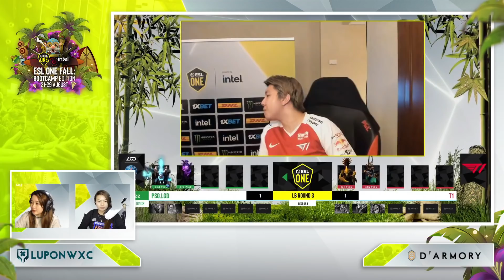PSG.LGD vs T1 Game 3 (BO3) | ESL One Fall Bootcamp Edition Playoffs